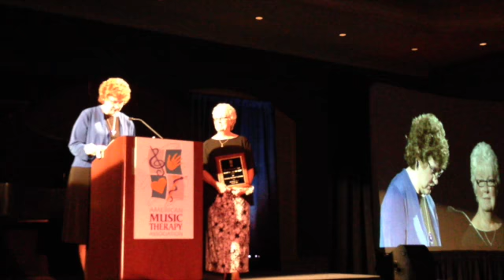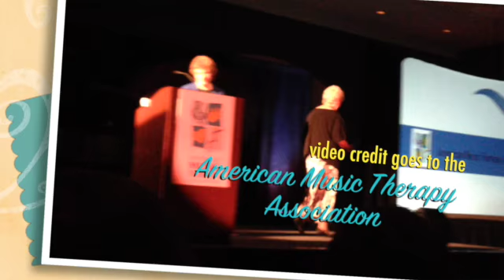2013 AMTA Lifetime Achivement Award: Marcia Humpal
This video is about Marcia Humpal's Lifetime Achievement Award.